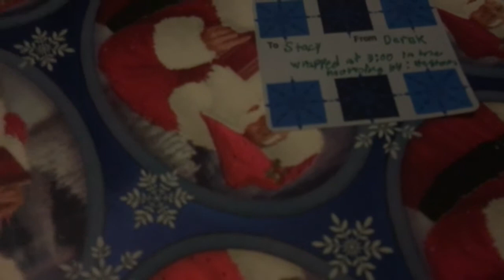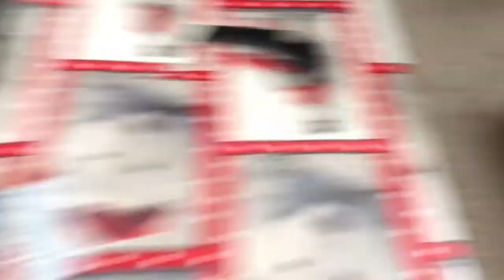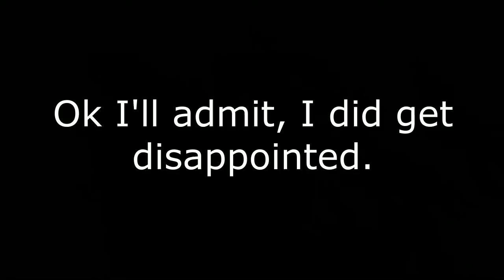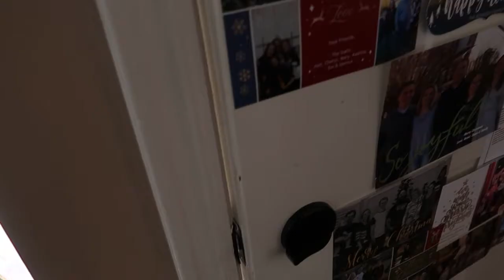A Christmas full of pranks!!!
This Christmas was a blast. I had a ton of fun with my family!! It was a hilarious Christmas this year. I hope you all had some good quality time with your family. Merry Christmas!!

now goodNIGHt!